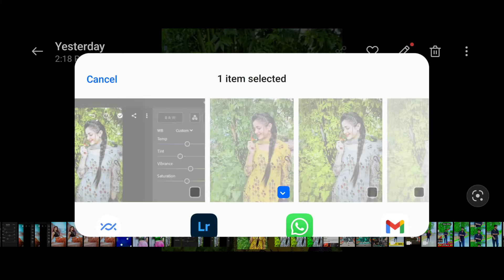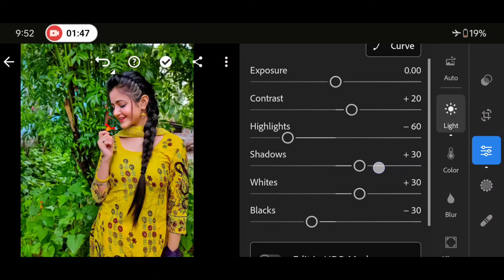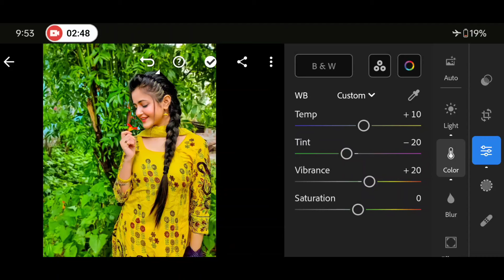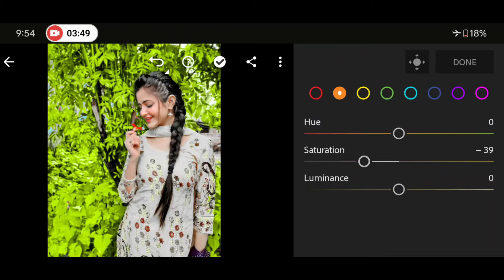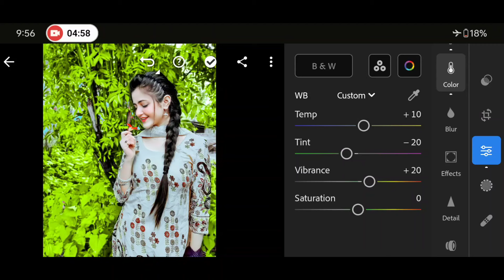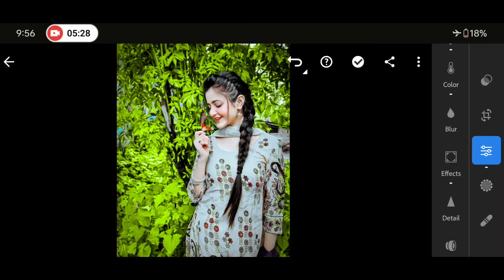Lime green and blue tone Lightroom photo editing | lr photo editing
Your Queries ✅